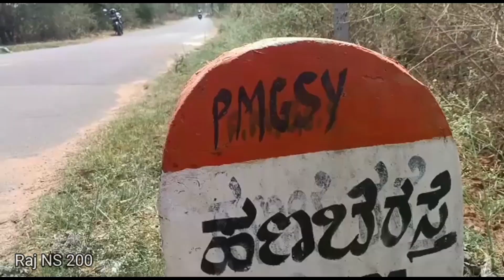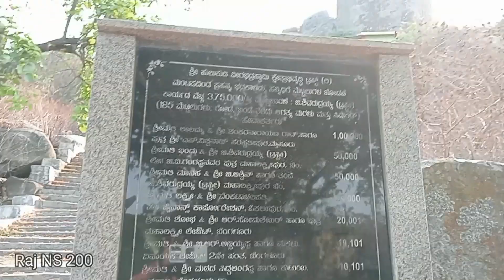[ಹುಲು ಕುಡಿ ಬೆಟ್ಟ ] [Hulukudi betta] [one day trip.spot..] virabadra temple. subadrmma temple hill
ಹುಲುಕುಡಿ ಬೆಟ್ಟ    [hulikudi hills]A hill in Doddaballapur, surrounded by lakes on every side, Hulukadi Betta has been the newest find with the trekking community in Bangalore. The rocky boulders here are perfect to try bouldering and often the activity is combined with the trek. The hill can be climbed from any side and offers different difficulty levels to the visitors. If you aren’t somebody used to trekking, we suggest taking the easier route – the stairs which are often used by the villagers to visit the temple on top of the hill. However, the lesser taken paths offer little ponds which are great places to halt, go for a dip or even enjoy a packet of Maggi and tea, though you’ll have to carry it in a flask because there are no tea shops or eateries around her

Once you reach the plateau on top, you can experience the beautiful sunset but we suggest you leave immediately after or set up camp there because the terrain can be dangerous in the dark. Since the location is not too far away from Bangalore, you can choose to drive down here or simply sign up with one of the many trekking groups organising the trek for a hassle-free trip.

Distance from Bangalore – 70 km

ಹಣಬೆ ಊರು   [hanabe village]

ಬೆಂಗಳೂರಿ ನೀoದ..70. ಕೀ. ಮೀ.
[  banglore.. to.. 70..km]

ದೊಡ್ಡ ಬಳ್ಳಾಪುರ.. ರಸ್ತೆ
[Dodda balla pura road]

ವೀರ ಭದ್ರ  ಸ್ವಾಮಿ.. ದೇವಸ್ಥಾನ . ಬೆಟ್ಟ
[veera badra swamy.. temple.. and.. hills ]
ಸುಭದ್ರಮ್ಮ.. ದೇವಸ್ಥಾನ [ subadramma. temple ]

ಗುಹೆ.. ಶಿವ ಲಿಂಗ

ಒಂದು ದಿನದ.. ಪ್ರವಾಸ.. ಸ್ಥಳ
[one day trekking.. spot ]

337

Music
SONG
Be Together
ARTIST
Zaza
LICENSES

Music